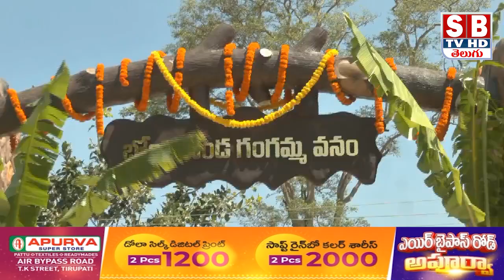పుంగనూరు పలు ప్రారంభోత్సవాలు చేసిన మంత్రి పెద్దిరెడ్డి రామచంద్రారెడ్డి..